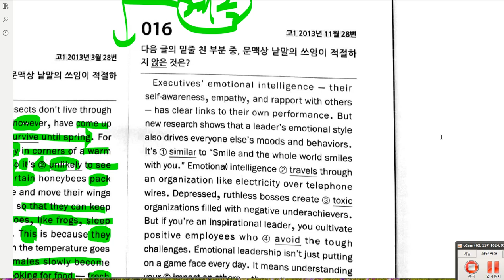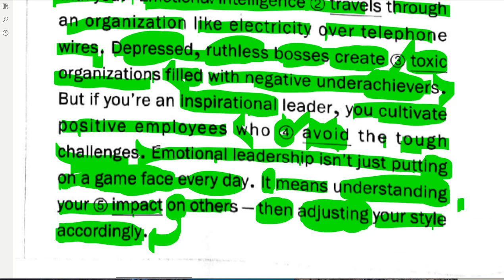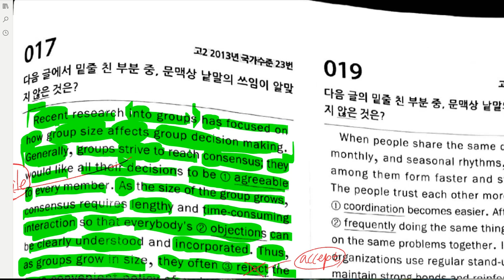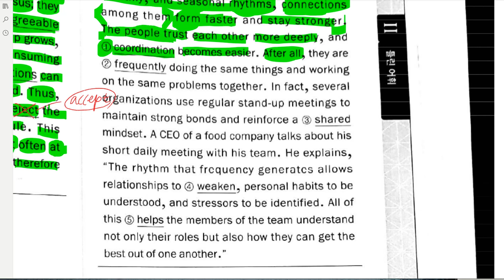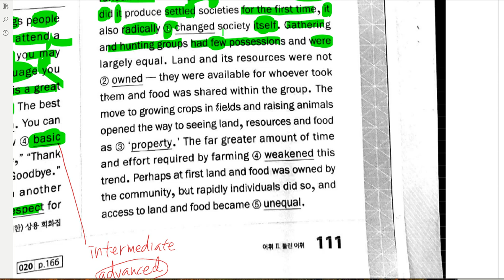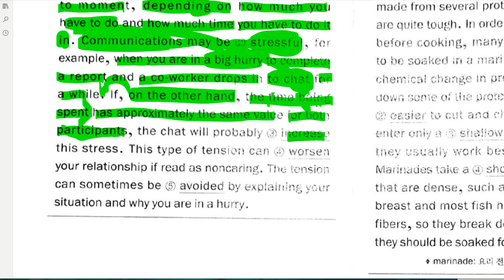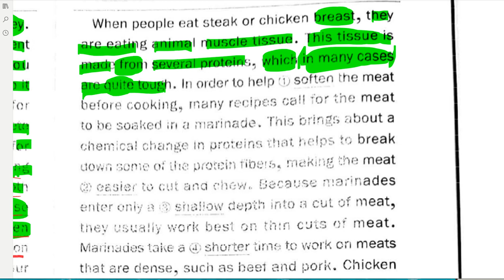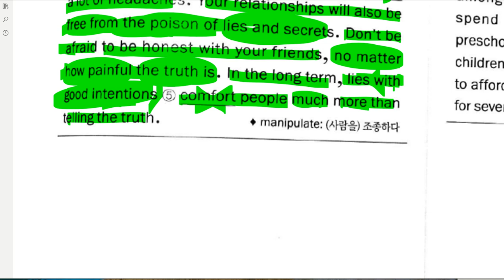고1 2019 09 01